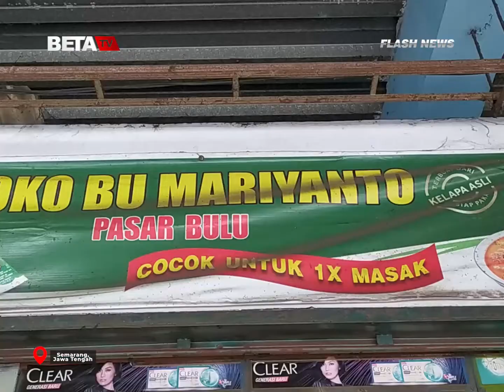Minyak Goreng Langka, Pedagang Pasar Tradisional di Semarang Kehilangan Pelanggan